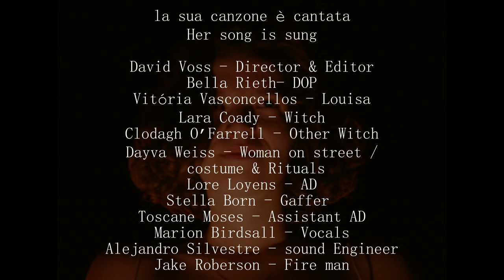La sua canzone è cantata | Her song is sung | Full film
David Voss - Director & Editor
Bella Rieth- DOP
Vitória Vasconcellos - Louisa
Lara Coady - Witch
Clodagh O’Farrell - Other Witch
Dayva Weiss - Woman on street / costume & Rituals
Lore Loyens - AD
Stella Born - Gaffer
Toscane Moses - Assistant AD
Marion Birdsall - Vocals
Alejandro Silvestre - sound Engineer
Jake Roberson - Fire man